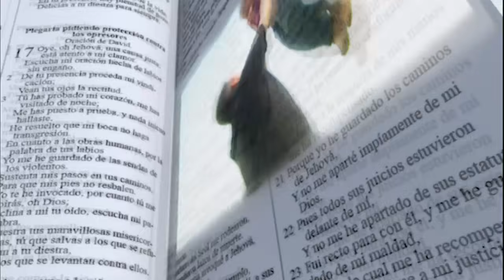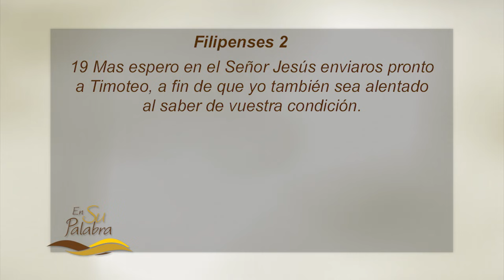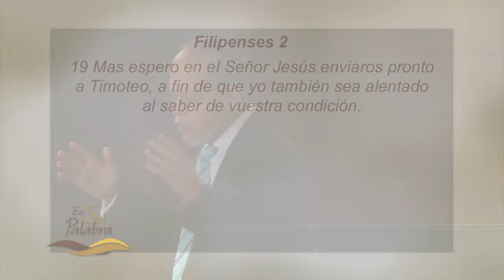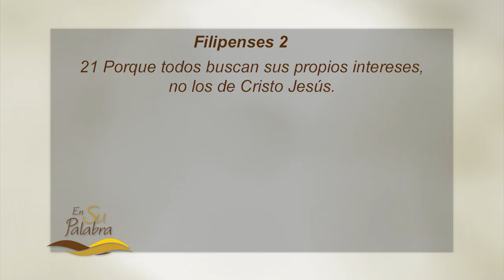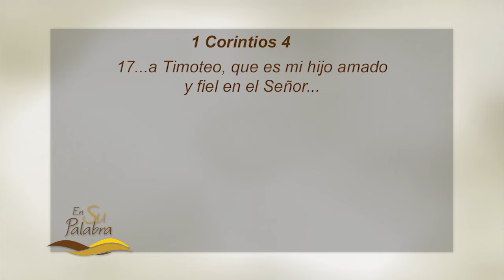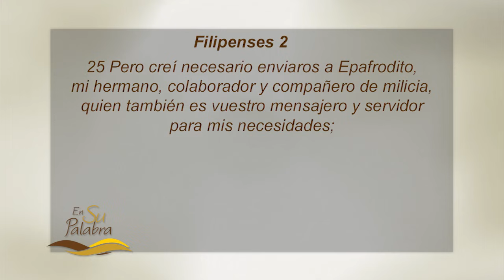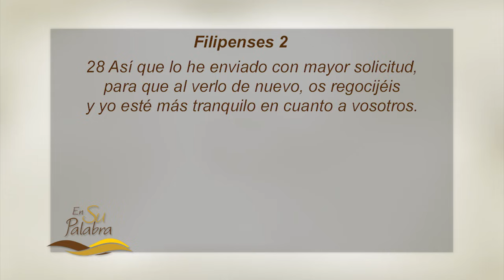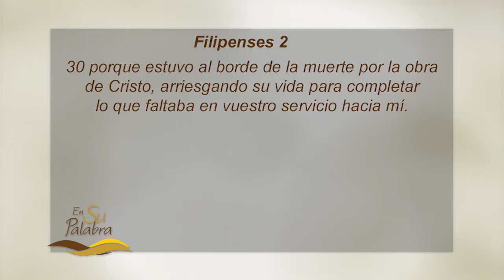En Su Palabra: "El Perfil de un Verdadero Siervo"